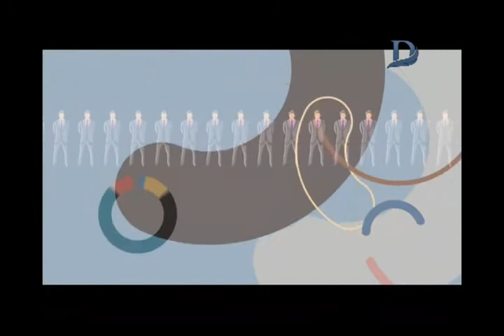برنامج سيداتي انساتي | حوار خاص مع "الست غالية" صاحبة واحد من اشهر برامج الطبخ في ضيافة "حنان الديب"